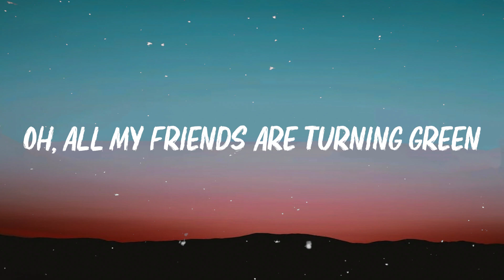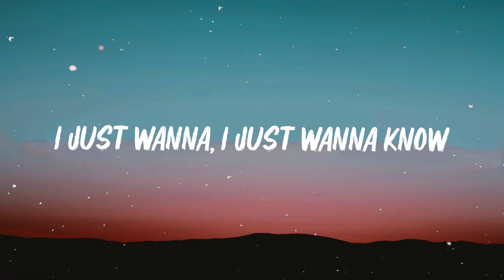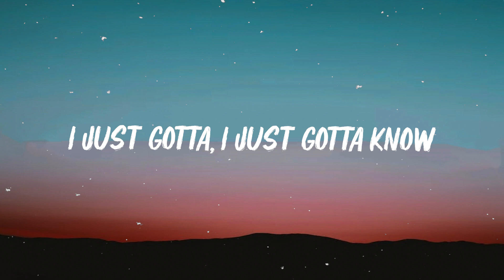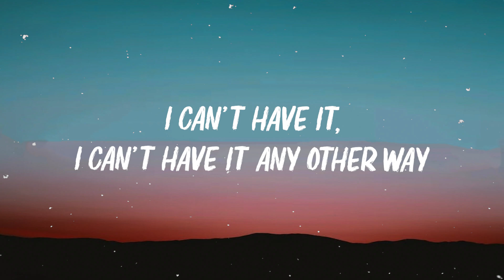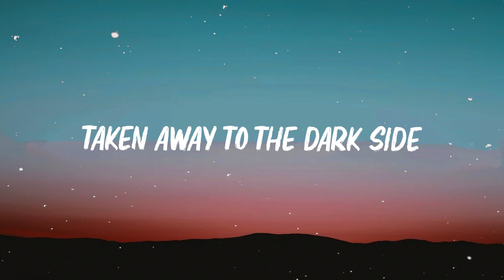Vance Joy - Riptide (Lyrics)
🎤 Lyrics:"
[Verse 1]